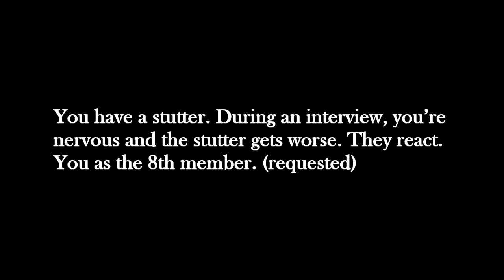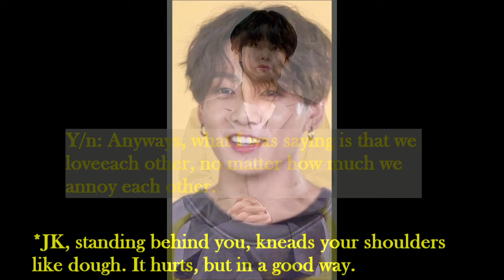BTS imagine - you stutter they react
You have a stutter. During an interview, you’re nervous and the stutter gets worse. They react. You as the 8th member.

I hope you enjoyed. I’m always open to suggestions.